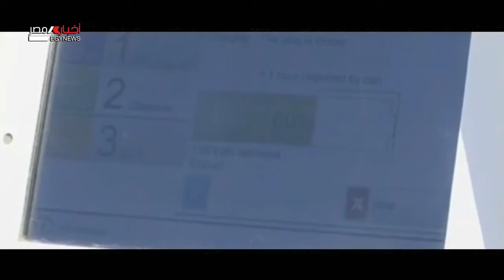ملفات | الرئيس السيسي يوجه بسرعة توطين صناعة سيارات الطاقة المتجددة بمصر 25-11-2020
تقديم | نادر دياب
الضيف | م/ جمال عسكر - خبير قطاع السيارات